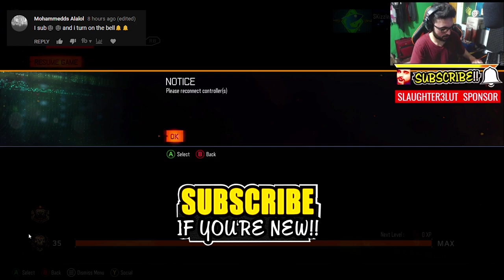The Noobiest Zombies Player MANKIND Has Ever Seen (Mistakes Call of Duty Zombies Noob Player Makes)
The Noobiest Zombies Player MANKIND Has Ever Seen (Mistakes This Call of Duty Zombies Noob Player Makes).
So today I decided to bring you guys the secret recording of a noob playing zombies. This is the noobiest zombies player I've ever seen aka the noobiest Black Ops 3 zombies player mankind has ever seen. This is a top 10 noobs mistakes video and even tho there's only one noob here, all of that goes to him. Let me know if you know anyone this is a worst zombies player?